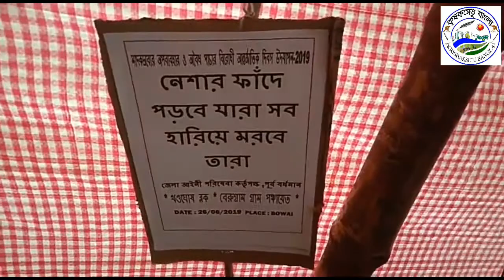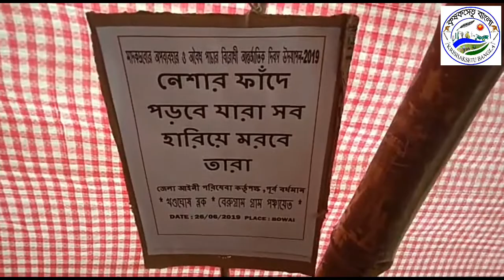বোঁয়াইচন্ডী গ্রামে মাদকদ্রব্যের অপব্যবহার ও অবৈধ পাচার বিরোধী আন্তর্জাতিক দিবস উদযাপন করা হল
Krishaksetu Bangla :-

আজ "মাদকদ্রব্যের অপব্যবহার ও অবৈধ পাচার বিরোধী আন্তর্জাতিক দিবস" উদযাপন করা হল পূর্ব বর্ধমান জেলার খণ্ডঘোষ ব্লকের বোঁয়াইচন্ডী গ্রামে।
উপস্থিত ছিলেন পূর্ব বর্ধমান জেলার জেলা আইনি পরিষেবা কর্তৃপক্ষ" পক্ষ থেকে অবসর প্রাপ্ত আইনজীবী মশিউর রহমান,
এবং খণ্ডঘোষ ব্লকের PLV সেখ সানোয়ার হোসেন।
ছাত্রদের উদ্দেশ্যে বার্তা দেয়া হল-"নেশা ছেড়ে কলম ধরি মাদক মুক্ত সমাজ গড়ি"
বড়দের উদ্দেশ্যে বার্তা দেয়া হলো-"মাদকাসক্তি ছাড়ুন নিজের সন্তান ও পরিবার কে ভালবাসুন"
এলাকার যুব সমাজ ছাত্র এবং সমস্ত মানুষকে সচেতন করাই ছিল এই অ্যাওয়ারনেস ক্যাম্প এর মূল উদ্দেশ্য l